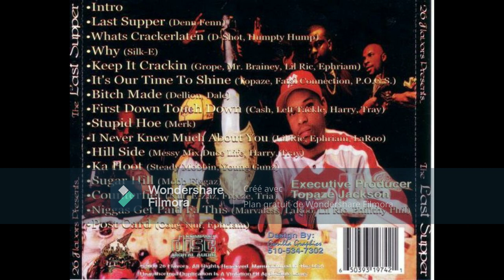Cougnut of I.M.P. (feat Ephriam Galloway) - Post Card 2000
(prod Topaze Jackson) The Last Supper (CD, Compilation) 26 Flavors